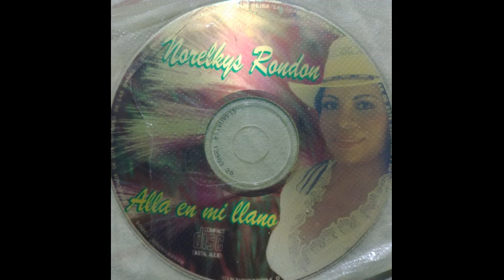NORELKYS RONDON TEMAS 7, 8 Y 9